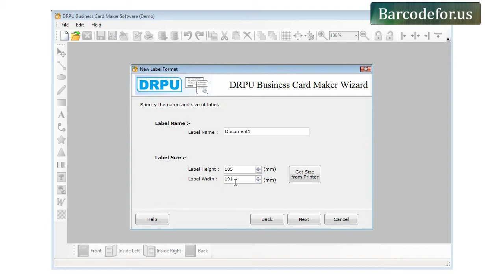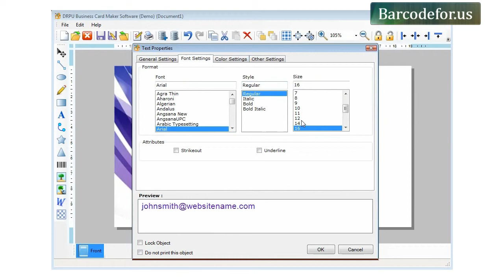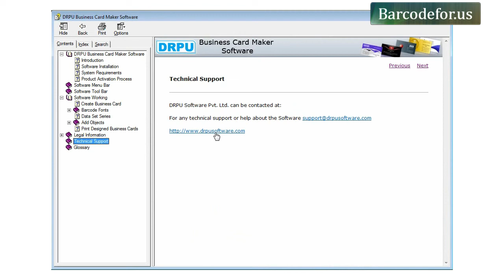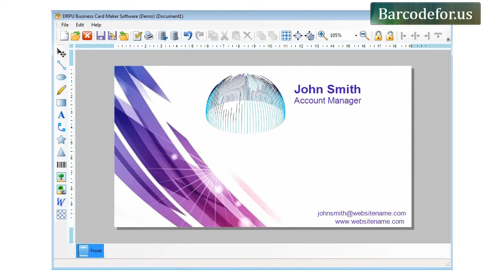Process to Design Business Cards using DRPU Business Card Maker Software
This Demonstrative video is about process to design business ID Cards using DRPU Business Card Maker Software. Application provides feature to create list of business cards either by using Sequential, Random or Constant value series feature. Use can add text, images barcode, watermarks and signatures in their business cards as per need.